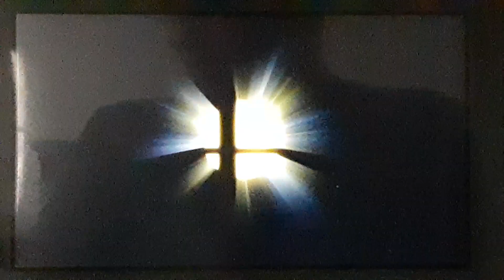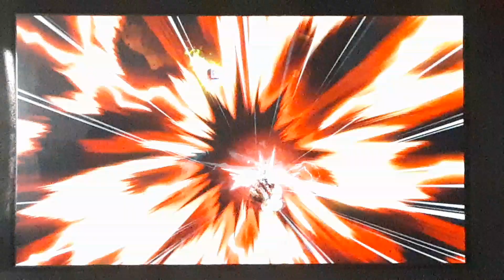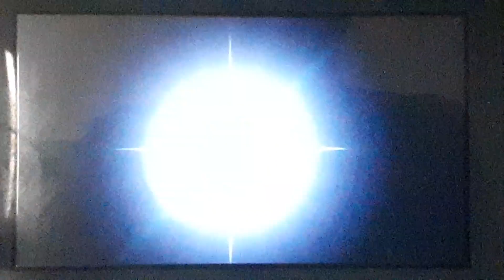Dr. Mario gameplay SSBU